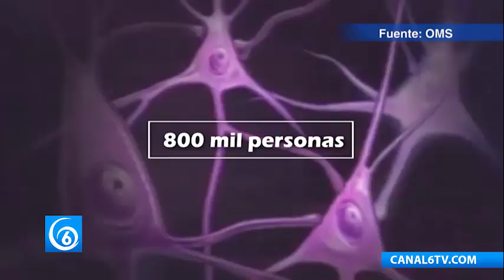Cada 10 de octubre se conmemora el Día Mundial de la Salud Mental